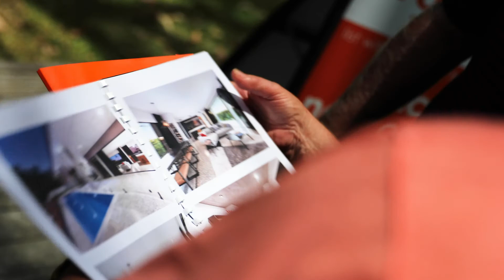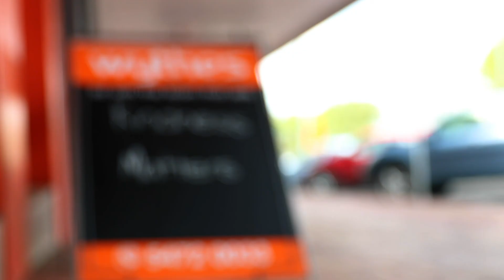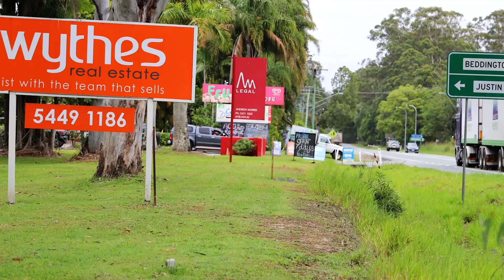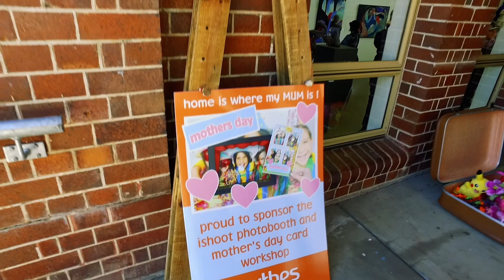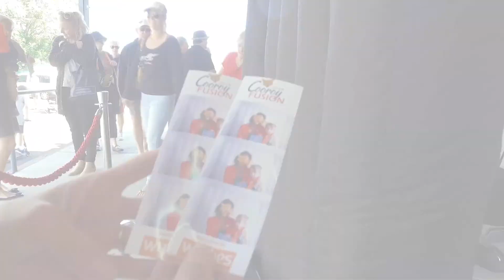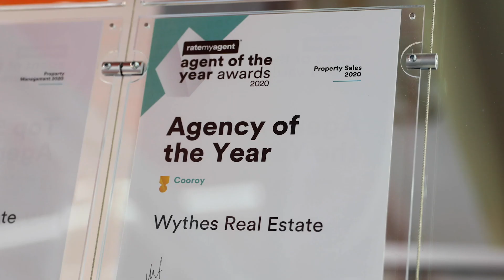10 Years of Wythes Real Estate | Chilli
At Chilli, we live to tell your tale ... Shake up your business's marketing with professional video and photography by our talented team!

Check out the recent 10th anniversary campaign video we shot and edited for Wythes Real Estate!

Chilli’s content creation division, Pepper Productions, was created due to the demand from our clients for cost-effective content created by a team who live and breathe video, photography and results.

We work with you on the marketing of your production – be it online, social, or for corporate and trade events, our Marketing Strategists will make sure it’s delivered on time and on budget.

Although the Sunshine Coast is our base, we have worked with many clients locally, Australia wide as well as producing video and imagery for clients in Indonesia, Fiji and as far afield as Cape Town, South Africa.

We take pride in crafting functional and engaging stories that create meaningful connections. Here are a few of the video and photography services we offer including:

✓ CORPORATE VIDEO
✓ PRODUCT VIDEOS
✓ SOCIAL VIDEOS & VLOGS
✓ ACTION SPORTS VIDEO
✓ TRAINING VIDEOS
✓ PROMOTIONAL VIDEOS
✓ BRANDED VIDEOS
✓ EDUCATIONAL VIDEOS
✓ EVENT COVERAGE